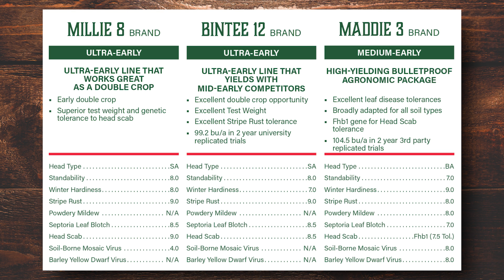Cup of Joe: A Late Growing Season Discussion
🌱 Hear a crop update after we toured our Nebraska, Missouri & Wisconsin sales areas this week.
🌱 We have a continued discussion on diseases showing up in crops at this point of the growing season.
🌱 Ben shares some initial yield check numbers from our PowerCore Enlist Corn.
🌱 We have great supply of our Millie, Bintee and Maddie wheat brands.